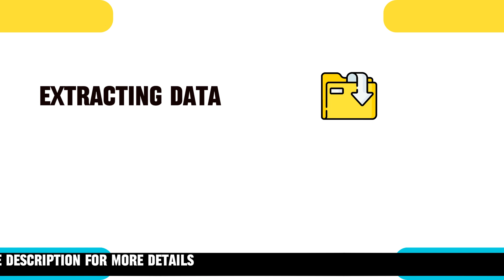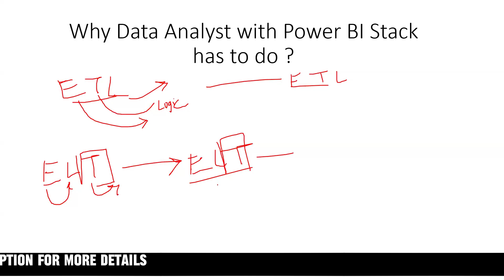ETL vs. ELT for Beginners: Simplifying Data Warehousing Concepts | Difference Between ETL & ELT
Ever wondered how data gets transformed for analysis? This video breaks down ETL (Extract, Transform, Load) and ELT (Extract, Load, Transform), two popular data transformation techniques. Learn the key differences, their advantages and disadvantages, and discover which one might be the best fit for your needs!
Confused about ETL and ELT? Don't worry, this video is your one-stop guide! We'll explain these data warehousing concepts in a clear and concise way, making you a data transformation pro in no time.
Building a data warehouse? Understanding ETL and ELT is crucial! This video dives deep into both approaches, helping you choose the right one for your project. We'll cover scalability, data quality, and more, so you can make informed decisions.

Difference Between  ETL & ELT - KSR DataVizion | Free Demo